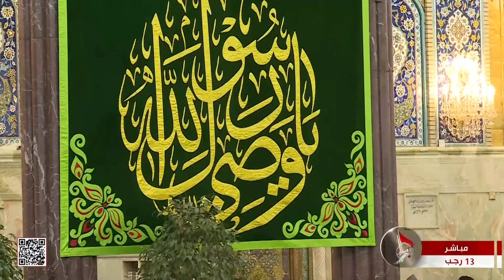صلاة المغرب والعشاء من العتبة الحسينية المقدسة - كربلاء المقدسة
بإمامة سماحة الشيخ عبد المهدي الكربلائي
كربلاء المقدسة
العراق
13 رجب 1444 هـ